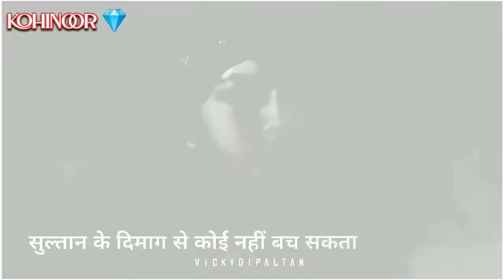durlabh Kashyap kohinoor status sultan mirza